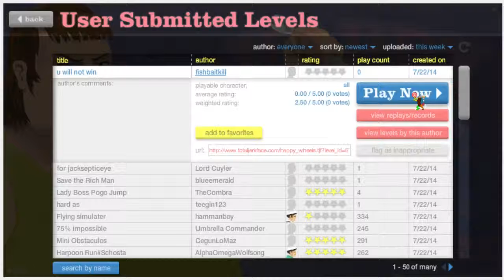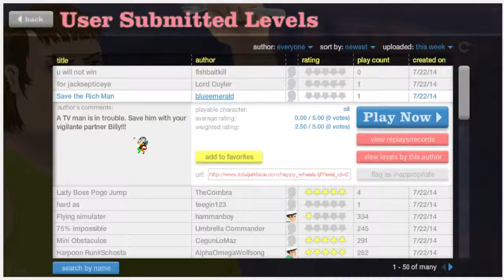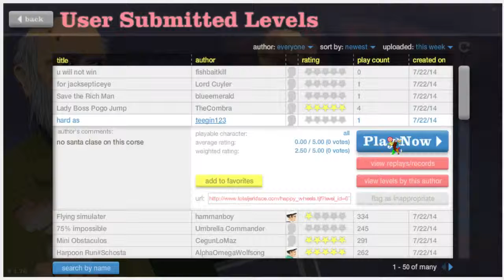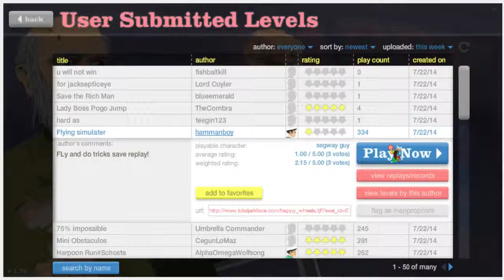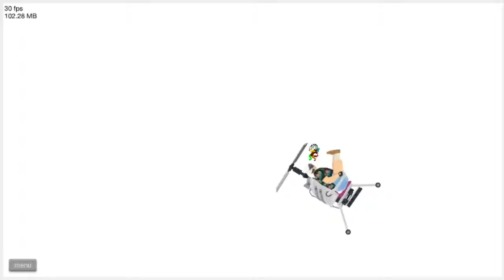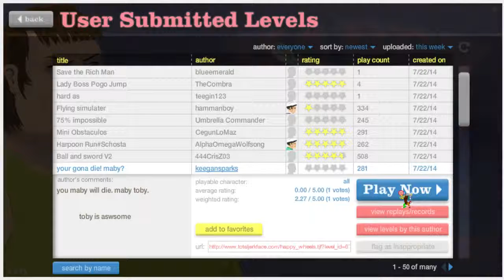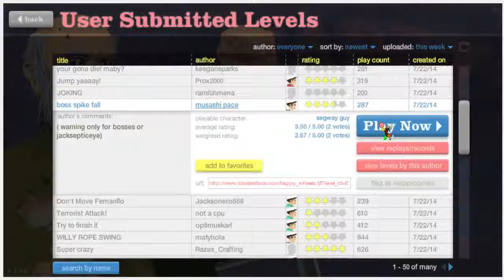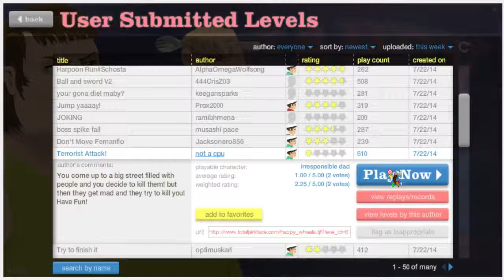happy wheels ep 4: failure galore